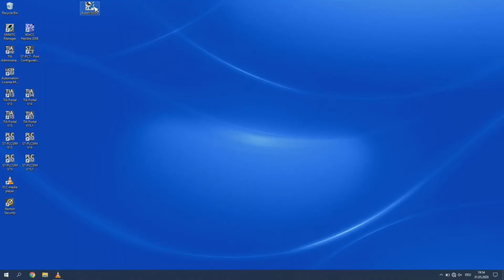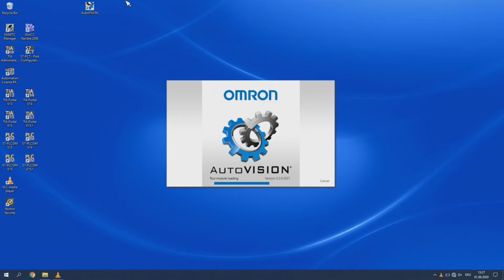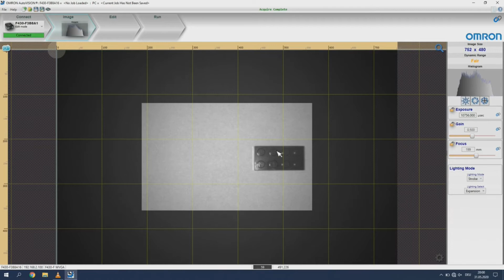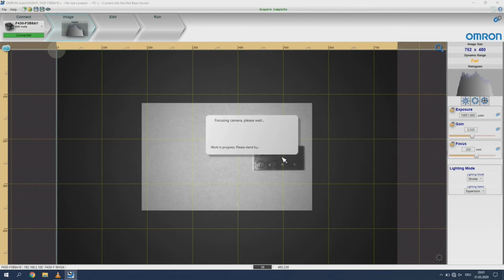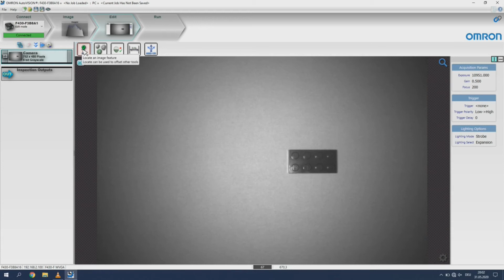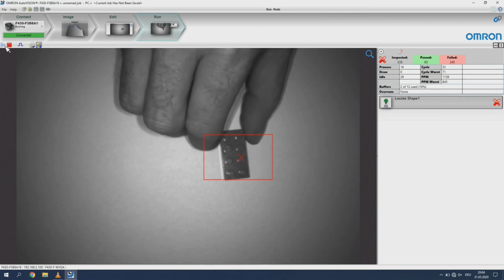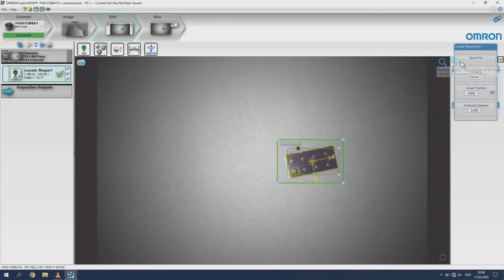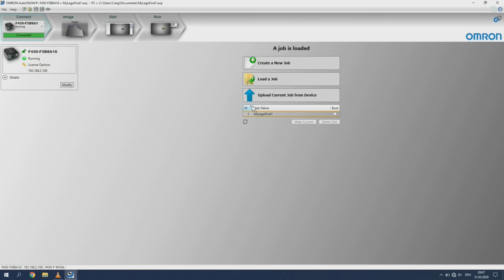Omron MicroHawk F430 Lesson 1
Omron MicroHawk F430
The smallest smart camera that we have tested and implemented.

In this series of videos we will look at the OMRON F430 smart camera.
We will look at the basic operation and tools provided within the camera, and the provided AutoVision software.
Lesson 1
Will help you through the first steps of connection,
creating your first job and saving the job to your camera.
It will also touch on some of the tools provided in the software.